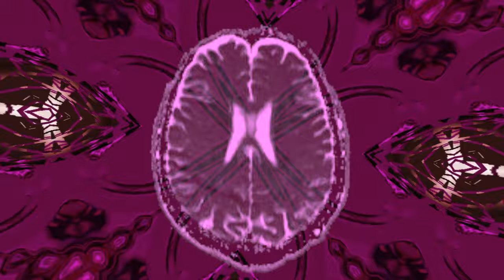LoTa - TECHNO IV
☢ ... it´s a NUCLEAR world ... ☢

LoTa ... just a logical tangle

... all sounds from and by LoTa ...